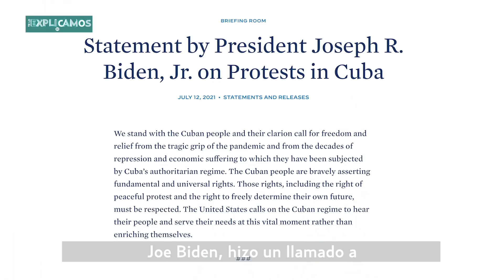TeLoExplicamos | ¿Qué está pasando en Cuba? Todo sobre las protestas y la crisis que vive la isla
El pasado 11 de julio, Cuba vivió una de las manifestaciones más grandes en toda su historia, pues el desabasto de medicamentos, el mal manejo de la pandemia por covid-19, la crisis económica y la restricción del internet han provocado el descontento de la gente, quienes salieron a protestar. Por su parte, Miguel Díaz-Canel, presidente de Cuba, hizo un llamado a sus simpatizantes a enfrentarse a los manifestantes, por lo que las protestas se tornaron violentas.